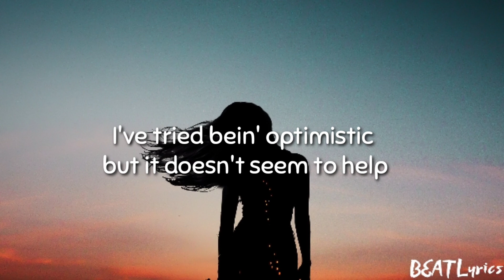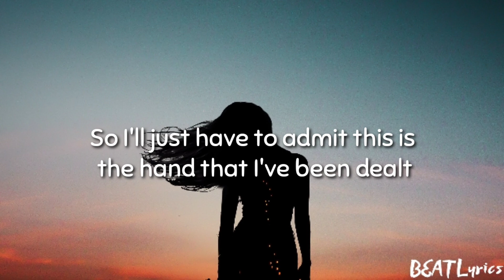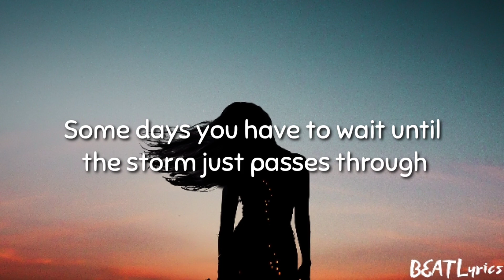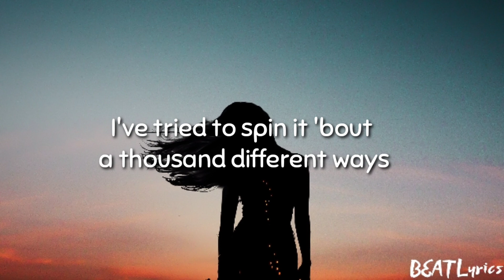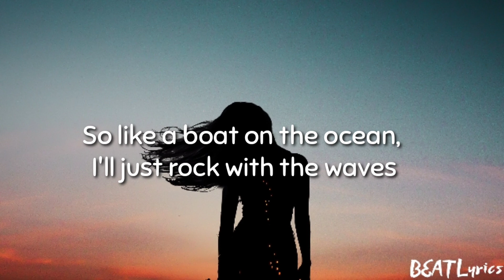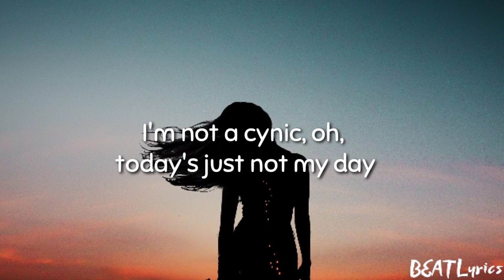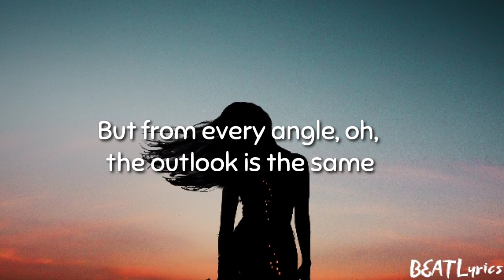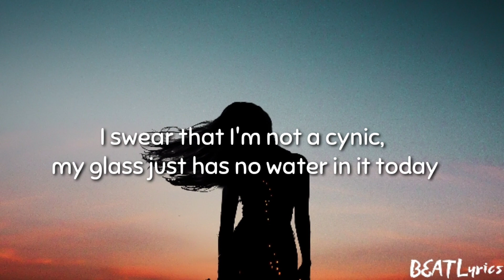Alec Benjamin - I'm Not a Cynic (Lyrics)🎵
Lyrics to Alec Benjamin's "I'm not a Cynic"

LYRICS
I'm just bein' realistic, bein' honest with myself
I've tried bein' optimistic but it doesn't seem to help
So I'll just have to admit this is the hand that I've been dealt
I'm not bein' pessimistic, just bein' honest with myself

I'm not a cynic, oh, today's just not my day
I've tried to spin it 'bout a thousand different ways
But from every angle, oh, the outlook is the same
I swear that I'm not a cynic, my glass just has no water in it today

I swear that I'm not a cynic, my glass just has no water in it

You only get that which you're given, it's not always up to you
Not every Sunday is a picnic 'cause the sky ain't always blue
You can't just change the weather by changing your point of view
Some days you have to wait until the storm just passes through

So like a boat on the ocean, I'll rock with the waves
God, I'm so sick of this notion that I have to fake
Fake my emotions and pretend I'm okay
So like a boat on the ocean, I'll just rock with the waves